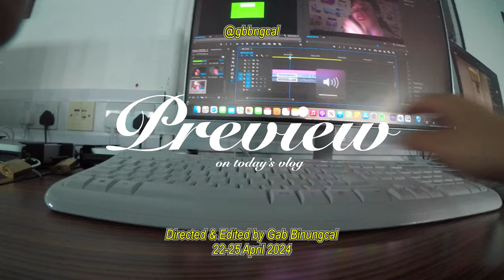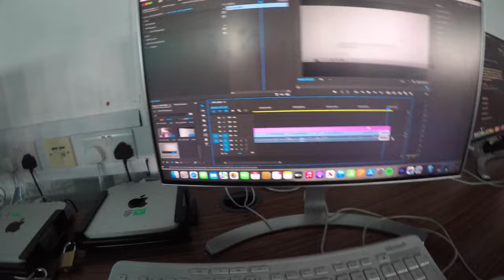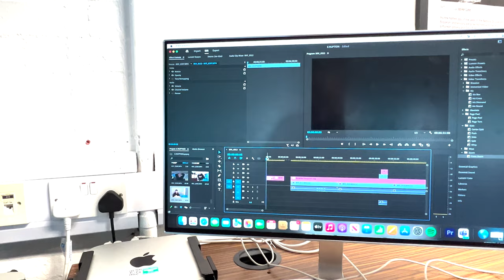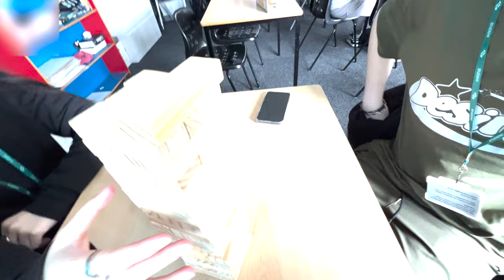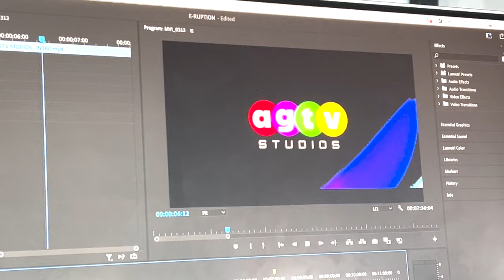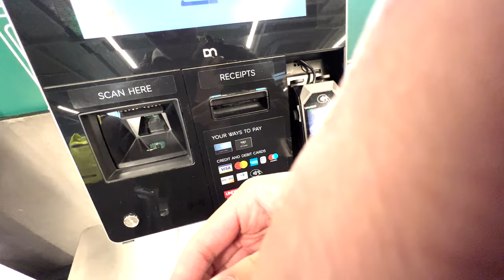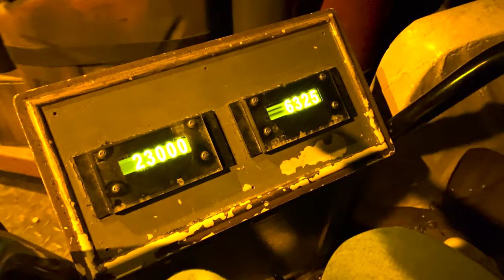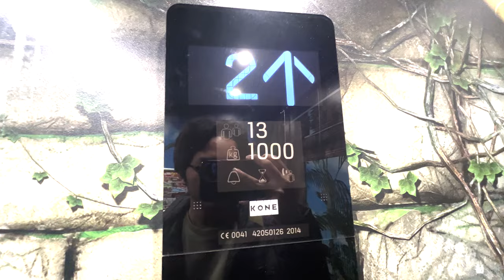last few days of april 🌱 (vlog)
S2 E9
Hey guys! It’s Gab here!
From the Philippines 🇵🇭, Currently in the UK 🇬🇧

i didn't realise that some of the clips are overexposed
decided to vlog the last remaining days of april so i hope y’all enjoy :)

Camera: iPhone 13 Pro Max and GoPro (Hero 5)

Available in HD & 4K